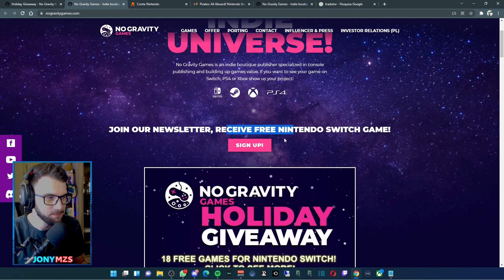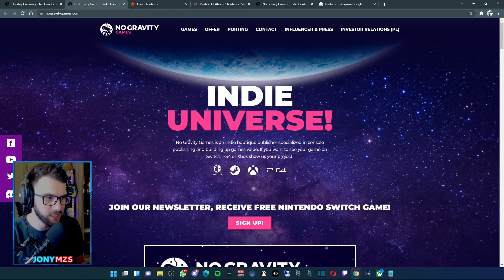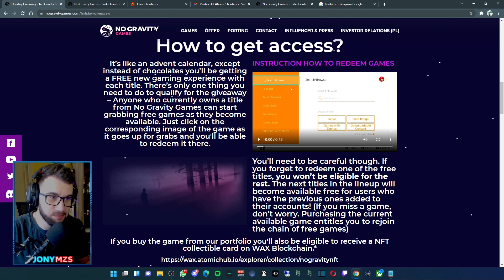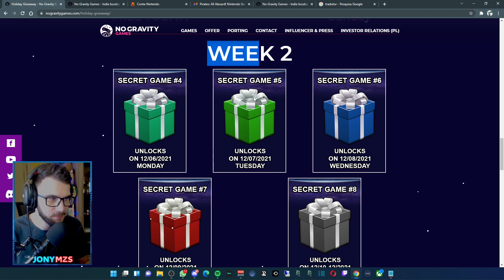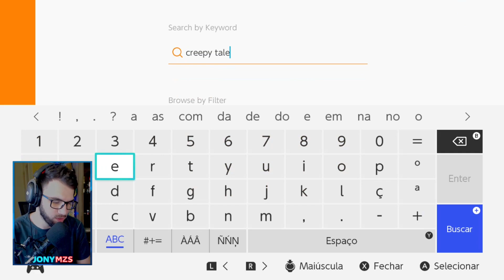18 JOGOS GRÁTIS no NINTENDO SWITCH, COMO RESGATAR?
A publisher No Gravity Games está distribuindo nada menos que 18 jogos completamente grátis no Nintendo Switch, veja nesse vídeo como resgatar todos os jogos.

Primeiros jogos grátis:
PIRATES: ALL ABOARD!
Creepy Tale
Star Horizon
StrikeForce Kitty